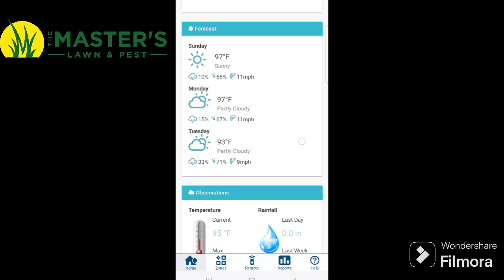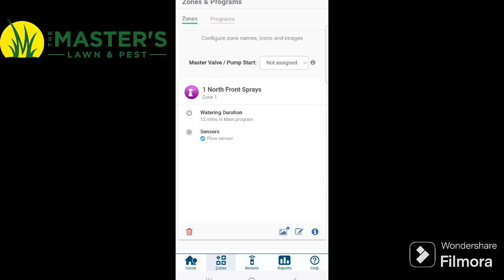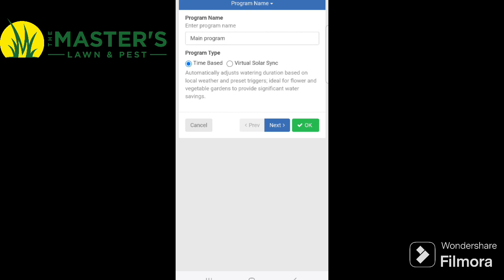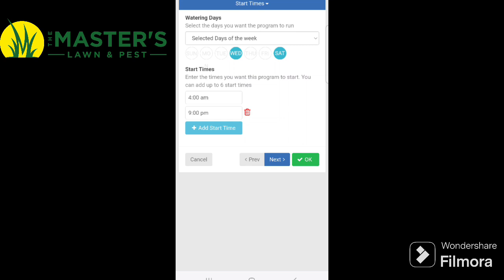Maximizing Lawn Health During Irrigation Restrictions: Tips for North Florida Homeowners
Are you struggling to maintain a healthy lawn and landscape during the dry spell and irrigation restrictions in Alachua County and surrounding North Florida counties? In this video, our experts at The Master's Lawn & Pest provide essential tips on how to comply with the two-day-per-week watering guidelines while still protecting your investment.

Learn how to use the Hunter Hydrawise app to adjust your irrigation settings and optimize your watering schedule. By adding an additional runtime each day in the evening, you can effectively water your lawn four times per week without violating local restrictions. This method helps prevent your soil from becoming too dry or hydrophobic, ensuring your lawn remains lush and green.

**Timestamps:**
0:00 Introduction and overview
1:15 Drought stress in the lawn, specifically in hottest areas - by driveway in full sun
2:20 Screen record of Hunter Hydrawise app settings
3:45 Introduction to the Hunter Hydrawise App
4:30 Step-by-Step Screen Recording of adding additional start times
5:45 Quick discussion on hydrophobic soil. This watering schedule helps prevent that
6:17 Wrap up for settings
6:40 Wrap up and contact info